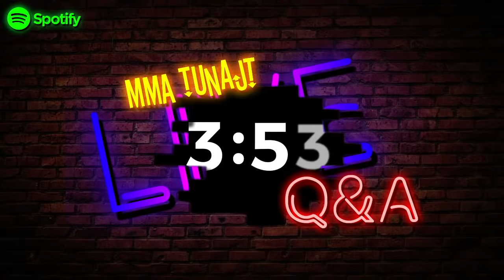MMA TuNajt #231 - ACA 114 | Babilon MMA 18 | FEN 31 [PODSUMOWANIE]